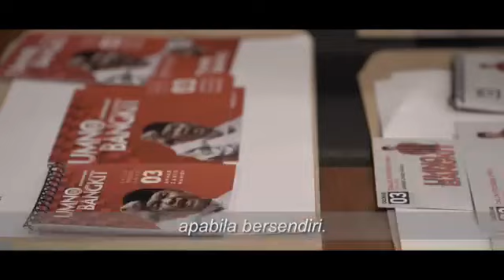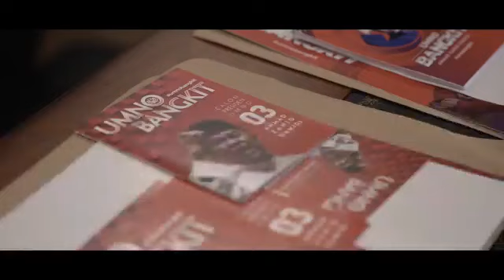UMNO - BANGKIT LAH DARI LENA DAN MIMPI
Video from roslayraffie